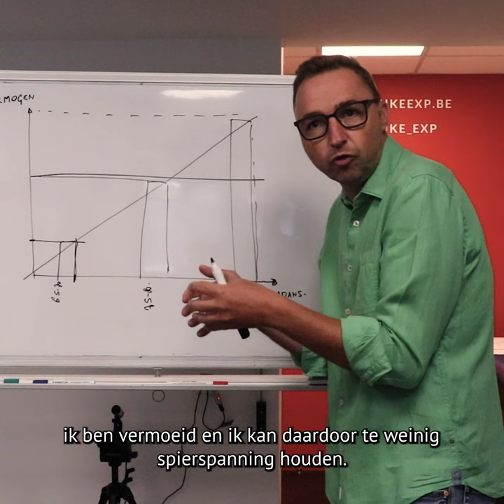Trapfrequentie of cadans bij fietsers: hoe hoger, hoe beter?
Je ziet het bij profs. Het grootste deel van de tijd trappen zij heel soepel en snel aan een erg hoge trapfrequentie. Betekent dat ook dat hoe hoger mijn cadans is tijdens het fietsen, hoe beter?